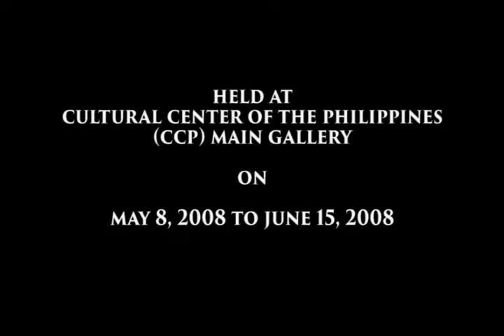Raul G. Isidro - 40yrs Retrospective at CCP Manila- opening day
Raul G. Isidro 40th Retrospective entitled "Mother Earth" at Cultural Center of the Philippines main Gallery on May 8, 2008 opening day